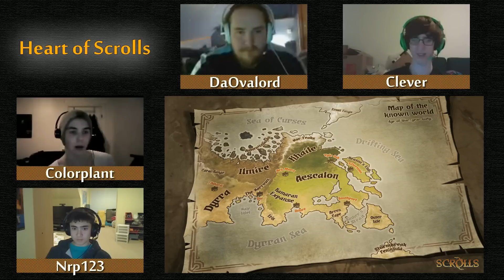Heart of Scrolls Season 2- Badger's Cast 7!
more to be edited here, eventually, maybe.